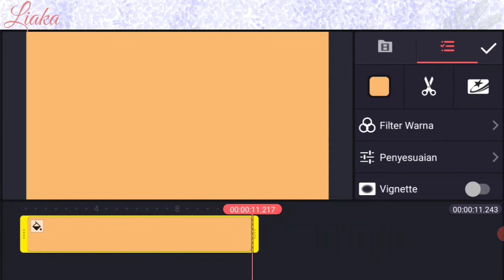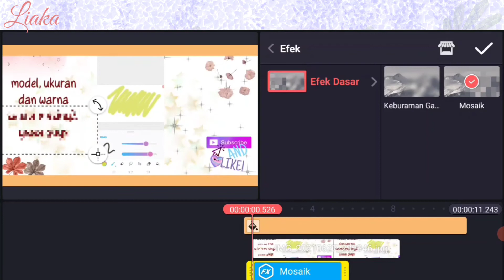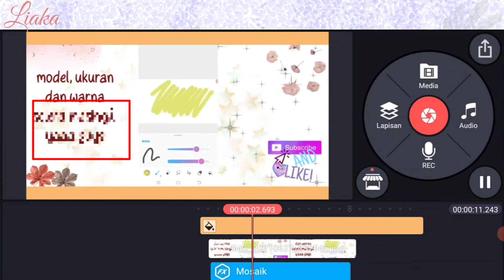Cara Membuat Efek Blur di Kinemaster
Semoga bermanfaat yaa guys..
happy watching